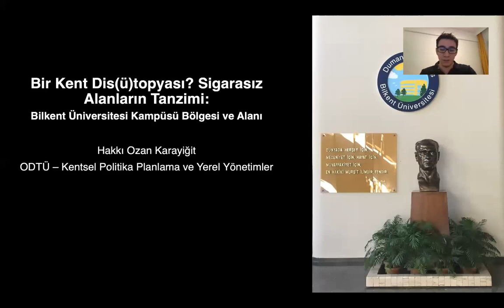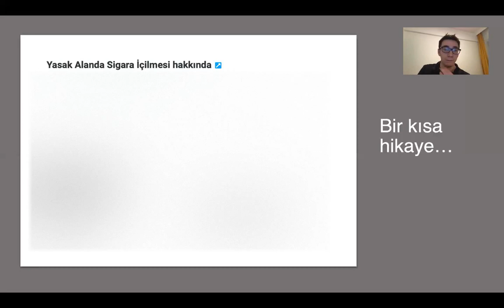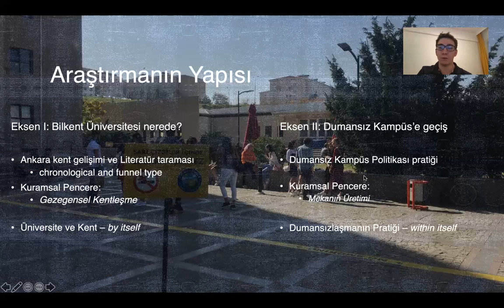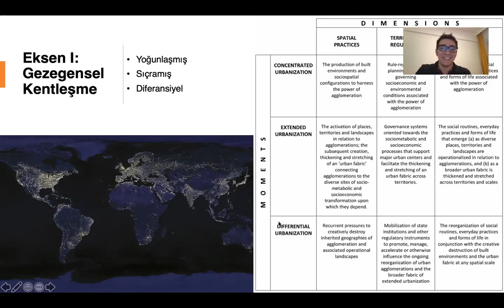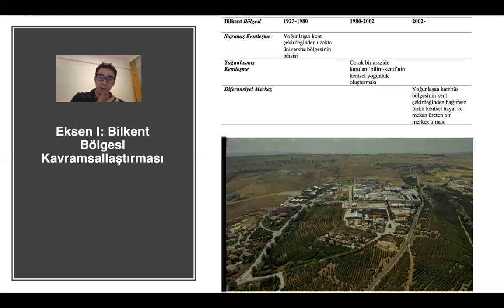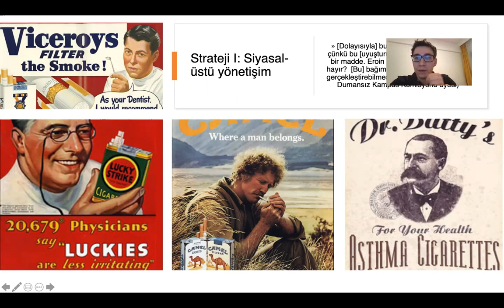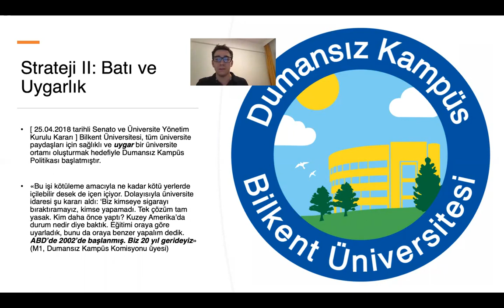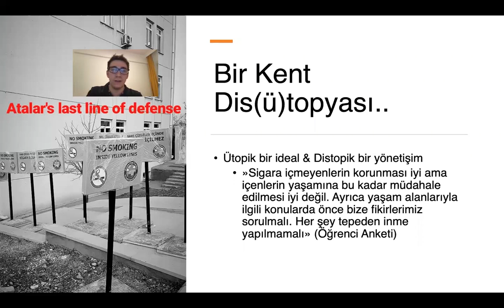MekanLÜ - "Oturum 7: Mekân Tasarımı ve Yaşam Kalitesi" - H. Ozan Karayiğit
Ulusal Lisansüstü Mekânsal Çalışmalar Sempozyumu

Oturum: Mekân Tasarımı ve Yaşam Kalitesi
Bildiri Sahibi: H. Ozan Karayiğit
Bildiri Başlığı: Bir Kent Dis(ü)topyası? Sigarasız Alanların Tanzimi: Bilkent Üniversitesi Kampüsü Bölgesi ve Alanı

Bildiri sunuş videosudur. Mekân Tasarımı ve Yaşam Kalitesi oturumundaki bildirilere ait soru - cevap seansı, bu kanaldan canlı yayınla 20 Haziran 2020 Cumartesi günü saat 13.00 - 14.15 saatleri arasında gerçekleşecektir.

Bildiri sunuşuna dair soru ve katkılarınızı bu videonun altına yorum olarak ya da canlı yayın esnasında sohbet ekranından yazabilirsiniz.